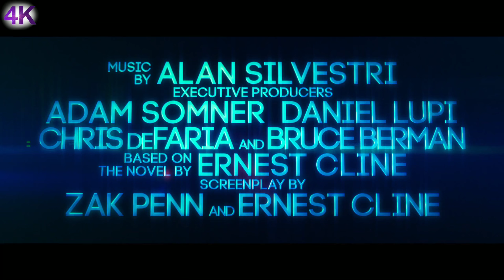Ready Player One - 2018 - Trailer - 4K - Action, Adventure, Sci-Fi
Special final trailer for Ready Player One that was released after the film's screening, which has been mostly positive.

When the creator of a virtual reality world called the OASIS dies, he releases a video in which he challenges all OASIS users to find his Easter Egg, which will give the finder his fortune.